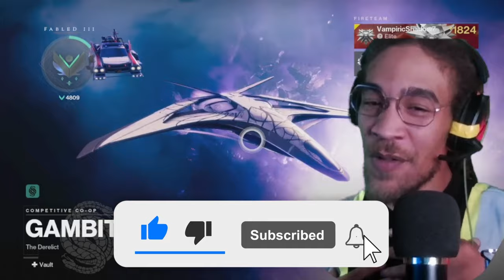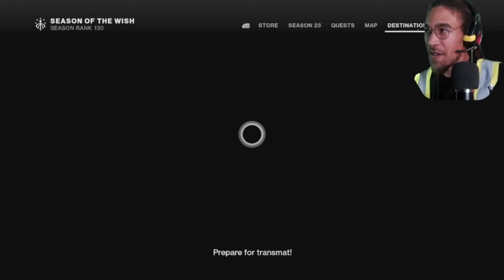Destiny 2 wit the bro's | Episode 5 | I'm the worst driver in destiny 2....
In this episode of my Destiny 2 playthrough, me and the bro's dive into the Vanguard Operations, facing new challenges and uncovering the next steps in our journey. As we progress through the Vanguard, we'll encounter exotic gear, engage in intense combat, and uncover the secrets of a mysterious location. Join me and the bro's as we continue our quest to save the Last City and the Traveler. This episode is sure to keep you on the edge of your seat as we delve deeper into the Destiny 2 universe. Don't miss out on the action-packed moments and the evolving story that unfolds before us.